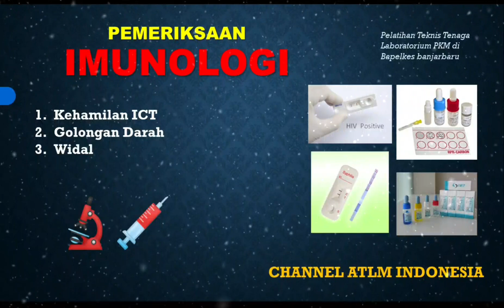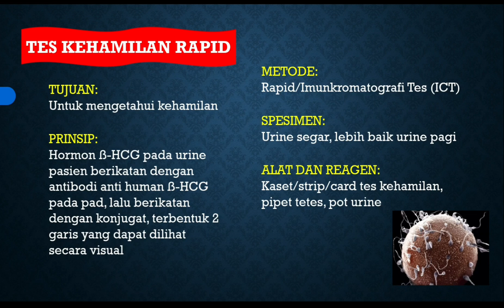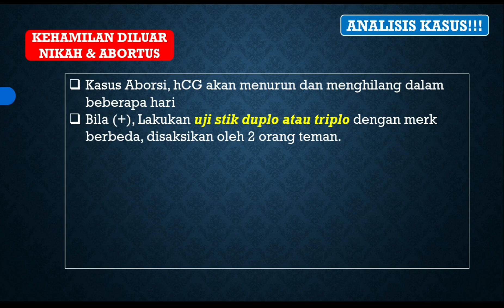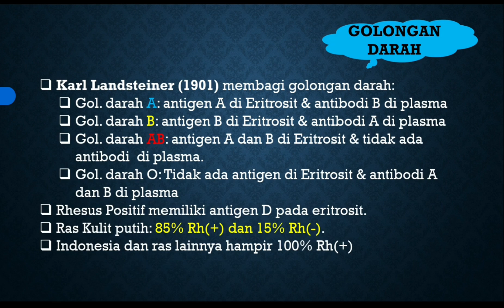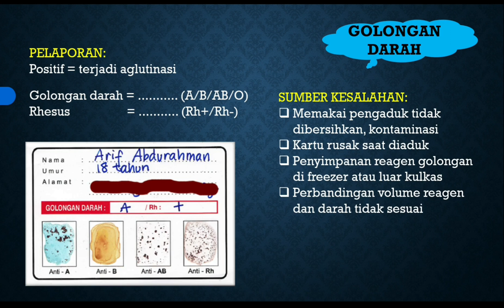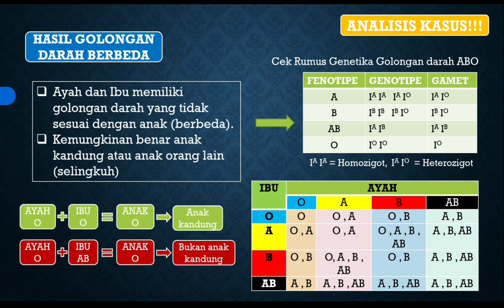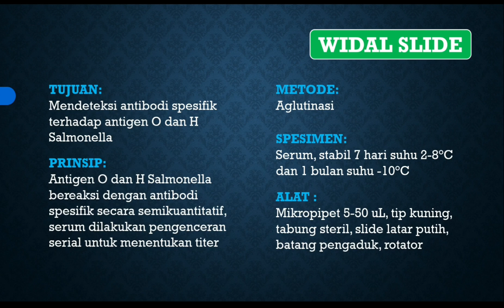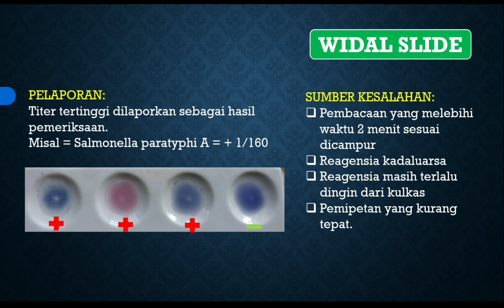Pemeriksaan Imunologi Laboratorium Puskesmas Edukasi ATLM | Widal Golongan Darah Tes PPT (Bagian 1)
Pemeriksaan Imunologi diPuskesmas ini dibagi dalam 3 bagian, dalam video ini bagian pertama yaitu PPT, Widal dan Golongan Darah yang menjadi pemeriksaan terbanyak.